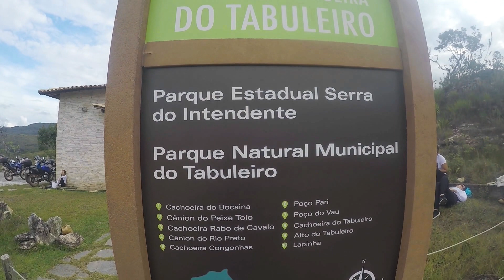Conhecendo a Cachoeira Do Tabuleiro ( Conceição do Mato dentro - MG) em um fim de semana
Roteiro de viagem de dois dias de trilha na maior cachoeira do estado de Minas Gerais. A Cachoeira Do Tabuleiro localizada no Município de Conceição do Mato Dentro, possui 273 metros de altura e são necessários dois dias para conhecer o poço e o alto da cachoeira do tabuleiro. Neste video mostro todos os detalhes para que você possa conhecê-la em um fim de semana.

Para detalhamento completo incluindo as despesas e contatos de hospedagem desse roteiro acesse

Me siga no Instagram para ver mais fotos das minhas aventuras: @rod.diana

EQUIPAMENTOS USADOS NA GRAVAÇÃO DESTE VÍDEO:

- Gopro Hero 7 Black
- Caixa estanque Gopro
- Câmera Canon
- Lente Canon 50mm f/1.8
- Mini tripé articulado
- Barraca Coleman LX3